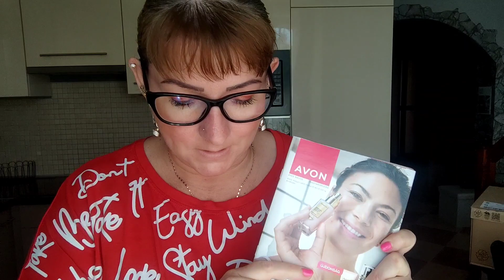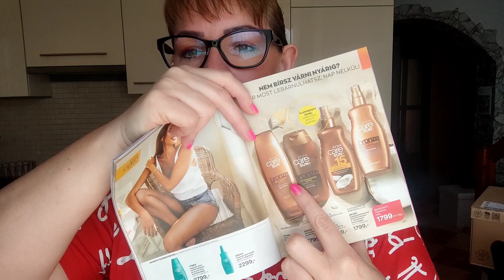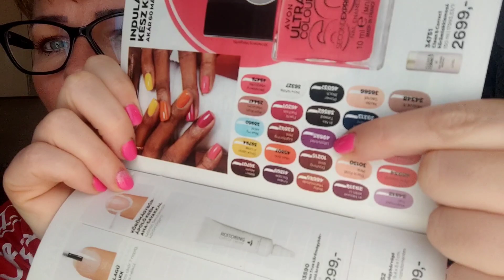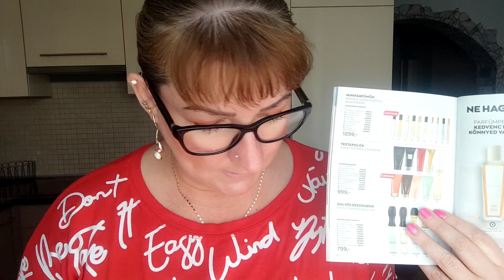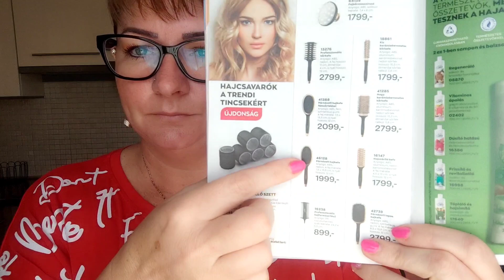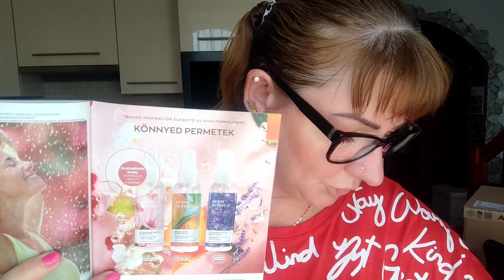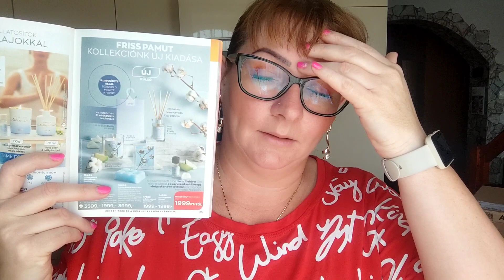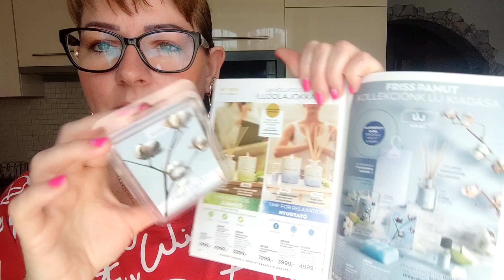2023/19. 🧴 AVON Unboxing 🧴 május utolsó rendelése.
Avon👇
Ha szeretnél csatlakozni hozzám és TE is kedvezményesen vásárolni ezeken a linkeken jelentkezhetsz 🙌👇👇👇
Ezen a linken önállóan regisztrálhatsz, ebben az esetben arra figyelj, hogy az okmány szerinti adataidat add meg
Ha szeretnél tőlem  itt van az aktuális katalógusom.